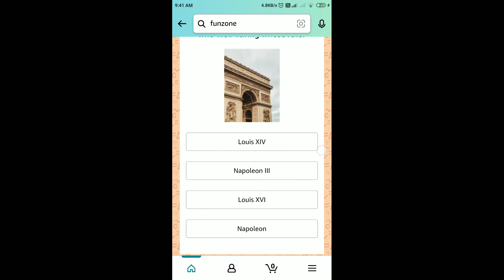Amazon Quiz Answers Today | 13 February 2022 | Daily QuizTime